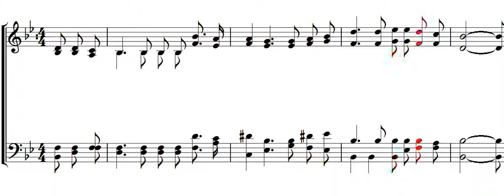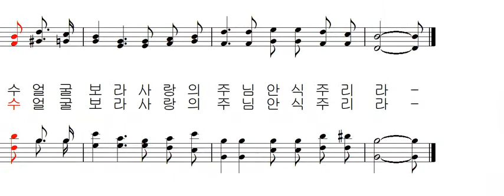기도 공동체 성가 202 - 주님을 바라보라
기도 공동체 성가 202 - H. Bollback 작곡 김태집 편곡 - 주님을 바라보라